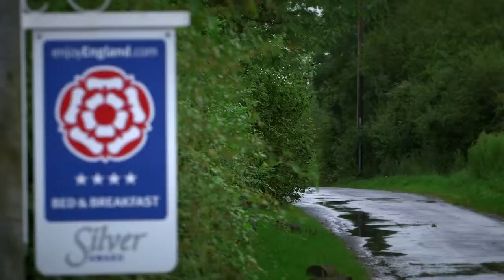Belvoir Vale Cottage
Belvoir Vale Cottage is a luxury B & B on the edge of the beautiful Vale of Belvoir, officially an area of outstanding Natural Beauty.
Belvoir Vale Cottage is full of character and expresses Suzie's and Norman's eclectic taste in colour, form and life.